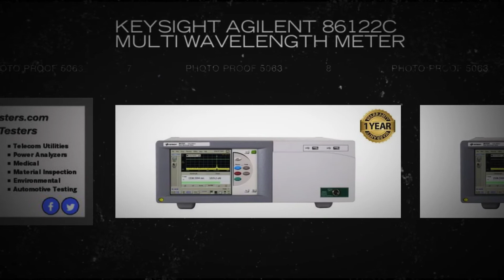Keysight Agilent 86122C Multi Wavelength Meter w/ Options 02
With an absolute wavelength accuracy of ±0.2 ppm and ±0.15 ppm differential accuracy